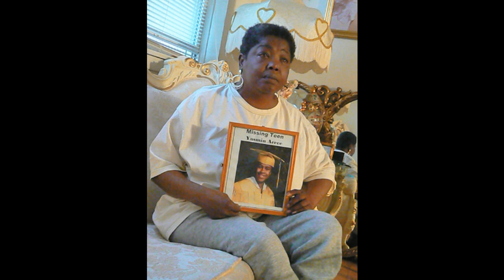Yasmin Rayon Acree